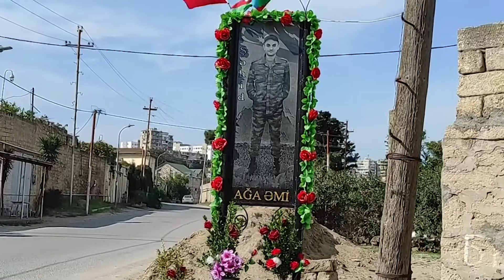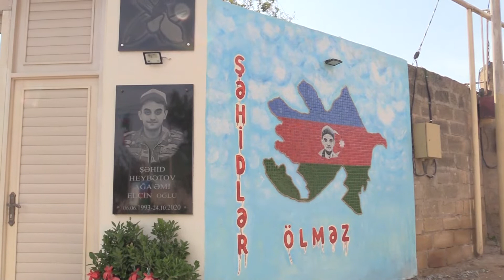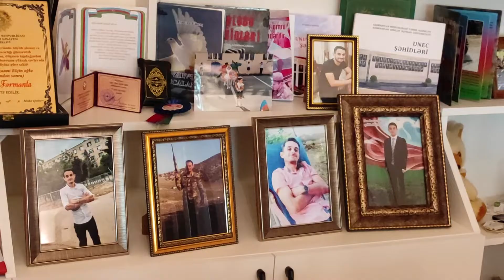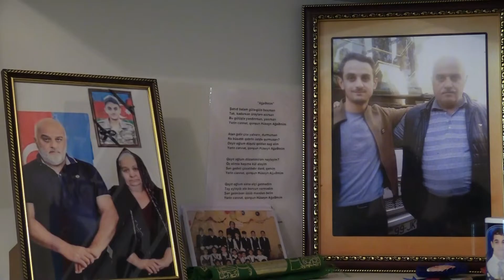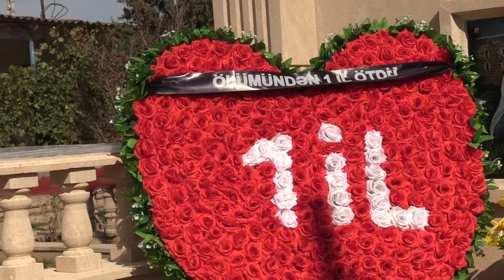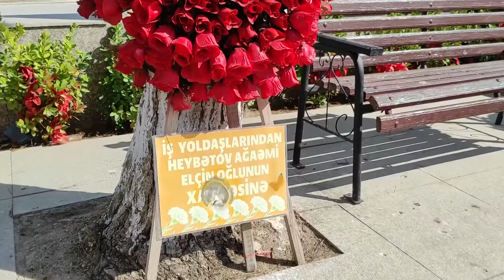Şəhidlik zirvəsinə ucalan Ağaəmi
27 yaşlı Buzovna qəsəbə sakini Ağaəmi Heybətov. Bu adı indi Buzovnada hamı tanıyır. Söhbət İkinci Qarabağ savaşı zamanı Azərbaycanın torpaqlarının işğaldan azad edilməsi uğrunda fədakarlıqla canından keçən şəhid Ağaəmi Heybətovdan gedir. Bu gün biz də Ağaəmi Heybətovdan danışacağıq.

Paytaxtın səs-küylü, tıxaclı yollarından keçib üzü Buzovnaya doğru gedirik. Qəsəbənin girişində İkinci Qarabağ döyüşlərində şəhid olan Buzovna sakinlərinin lövhələri yerləşdirilib. Bir qədər irəlidə cəbhəyə könüllü yollanan, Suqovuşan istiqamətində qəhrəmancasına şəhid olan Ağaəmi Heybətovun doğulub boya başa çatdığı ev yerləşir. Şəhid atası Elçin Heybətov yaşadıqları evlərinin önündə şəhid bulağı inşa etdirib, oğlu kimi döyüşlərdə qəhrəmancasına şəhid olanların xatirəsinin əbədləşdirilməsi üçün xatirə lövhəsi qoyub. Həyətin girəcəyində divarda Azərbaycan və Türk bayraqları həkk olunub, bir qədər irəlidə isə hər iki dövlətin bayraqları dalğalanır. Divarlara şəhidin xatirəsini əks etdirən fotoşəkillər düzülüb... Şəhidin xatirəsini əbədiləşdirən bulağın və xatirə lövhəsinin müəllifi isə Ağaəminin həmkəndlisi Aydın Babayevdir.

Bizi qapıda Ağaəmin ailə üzvləri qarşılayır.

Söhbətə şəhidin bacısı Həlimə Heybətova başlayır. Deyir ki, qardaşı dost-tanışları, qohum-əqrəbaları, qəsəbə sakinləri arasında sayılıb-seçilib, oxuduğu məktəbdə, təhsil aldığı universitetdə həmişə hörmət qazanıb.

 “Qəsəbədəki 125 saylı orta məktəbi bitirib. Savadlı, nümunəvi şagird olub. Qardaşım bir neçə dil bilirdi, musiqi təhsili almışdı. Orta məktəbi bitirdikdən sonra İqtisadiyyat Universitetinə qəbul olunmuşdu. Məktəbdə olduğu kimi, ali məktəbdə də nümunəvi tələbə adı qazanmışdı”.

İqtisad Universitetindən məzun olan Ağaəmi hərbi xidmətə yollanır. Gəncədəki N saylı hərbi hissədə qulluq edir. Bir müddət sonra isə Aprel döyüşləri başlayır. Onun bu döyüşlərdə iştirakından ailə üzvləri illər sonra – ötən ilin oktyabrında Ağaəmi şəhid olduqdan sonra xəbər tuturlar.

 “Onun Aprel döyüşlərində iştirak etməsi ilə bağlı bizim məlumatımız olmayıb. Bu barədə şəhid olduqdan sonra xəbər tutmuşuq”.

Hərbi xidmətdən sağ-salamat dönən Ağaəmi əvvəlcə “Veysəloğlu” şirkətində, daha sonra Müdafiə Sənayesi Nazirliyin  İqlim Elmi-İstehsalat Müəssisəsində  işləyib.

Burada onun xatirəsi yad edilir və ailəsi ilə müntəzəm əlaqə saxlanılarq, mənəvi və digər zəruri dəstək verilir. Bacısı deyir ki, 2020-ci ilin iyulunda baş verən Tovuz hadisələri Ağaəmiyə çox pis təsir edir, özünə qapanır. Məhz Tovuz hadisələri onun taleyində ciddi dönüş nöqtəsi olur. Belə ki, hərbi əməliyyatlar başlayan kimi Ağaəmi ailə üzvlərinə xəbər vermədən sentyabrın 29-da könüllü cəbhəyə yollanır. Ailə üzvləri ilə telefon əlaqəsi saxlayan Ağaəmi böyük ruh yüksəkliyi ilə onlara “hər şey yaxşı olacaq, heç nədən nigaran qalmayın” deyir.

Sonuncu dəfə Ağaəmi ötən il oktyabrın 16-da anası ilə telefonda danışıb:  “Həmin gündən sonra əlaqə saxlaya bilmədik. Oktyabrın 24-də evimizə zəng vurub qardaşımın şəhid olması xəbərini verdilər”.

Şəhid bacısı deyir ki, qardaşı müharibə zamanı döş cibində qoruyub saxladığı bayrağı döyüşçü yoldaşına verib və deyib ki, əgər mən şəhid olsam bu bayrağı bizim evə apararsan: “Döyüşçü yoldaşlarına deyib ki, bilirəm şəhid olacağam. Öləndə də kişi kimi öləcəyəm. Amma bacıma, atama deyin, arxamca ağlamasınlar”.

Hər dəfə ailə üzvlərinin, doğmalarının yuxusuna girdikdə onlara ölmədiyini deyir, ağlamamağı tapşırır.

Ölümündən sonra Ağaəmi Heybətov Vətən Uğrunda medalı, Suqovuşan uğrunda şücaətə görə, “Cəsur döyüşçü “medalı ilə təltif olunub.  Müharibənin artıq bir ili tamam olub. Vətən uğrunda canından keçənlərin il dönümü qeyd olunmaqdadır. Oktyabrn 16-da  27 yaşlı Ağaəminin də ildönümüdür...

Onun məzarı bu gün  gül-çiçək əhatəsindədir...

Buzovna qəsəbəsi Vətən müharibəsində onlarla şəhid verib. Şəhidlər xiyabanında Birinci və İkinci Qarabağ savaşında şəhid olanlar dəfn edilib.  Onların uyuduğu, gül-çiçəklə bəzədilən bu məkan qəsəbə sakinlərin müqəddəs ziyarətgahına çevrilib.